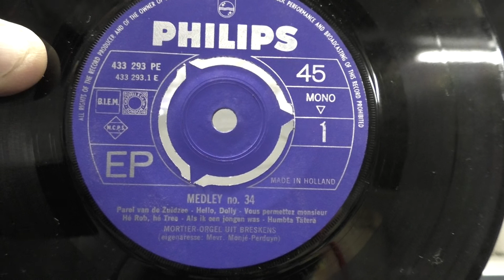Draaiorgel Mortier (Breskens): Medley nr.34.